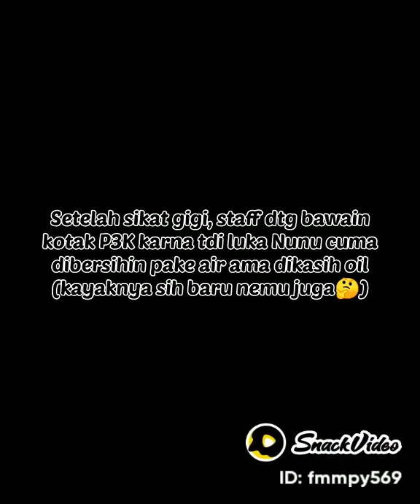[11 juni 2022] Drama Kaki Lecet